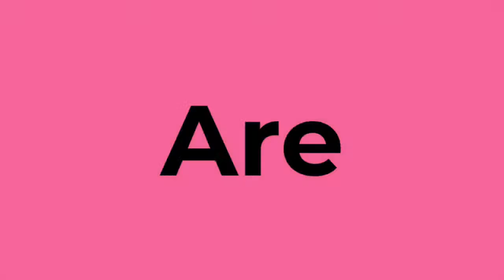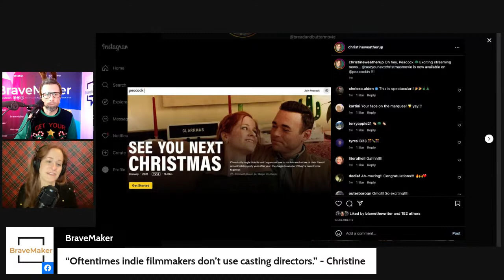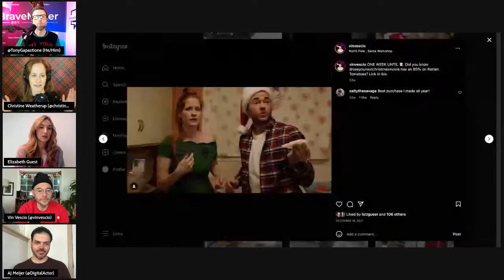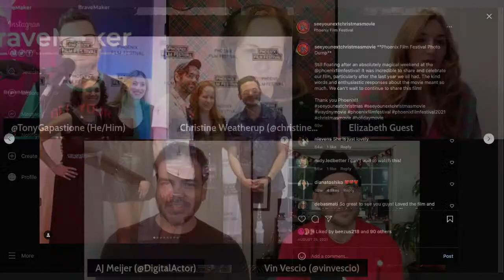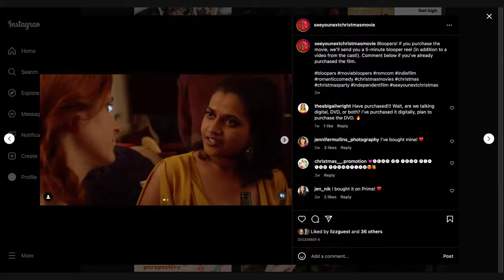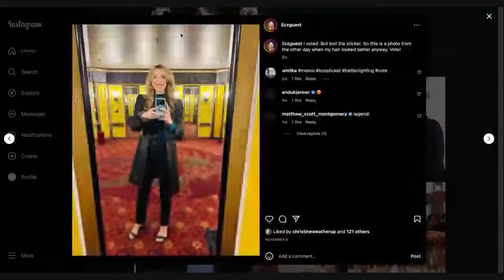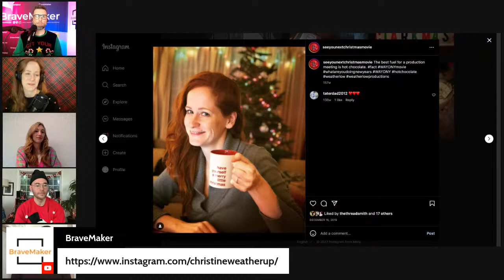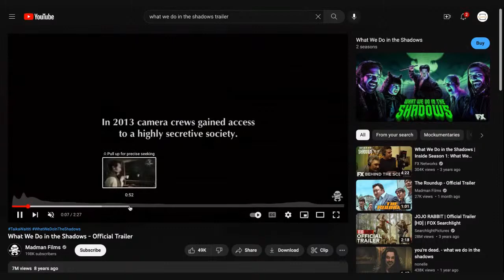Live Chat with SEE YOU NEXT CHRISTMAS Writer and Cast: Christine, Elizabeth, Vin, and AJ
🎬 Watch one of our favorite videos with Richard Linklater's production and animation team of Apollo 10 1/2

film filmmaking movies FilmFests BraveMaker actor director producerThis Wednesday, December 21st, join us for our last live show of 2022 at a special time, 9:30am PST/ 12:30pm EST as we are joined by the cast and crew of Peacock’s SEE YOU NEXT CHRISTMAS (@seeyounextchristmasmovie)!! We have the joy of talking with the actor/writer/director, Christine Weatherup (@christineweatherup), actor Elizabeth Guest (@lizzguest), actor AJ Meijer (@digitalactor), and actor Vin Vescio (@vinvescio)!!